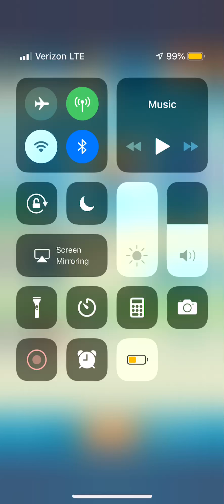Contest stage 23 with revive